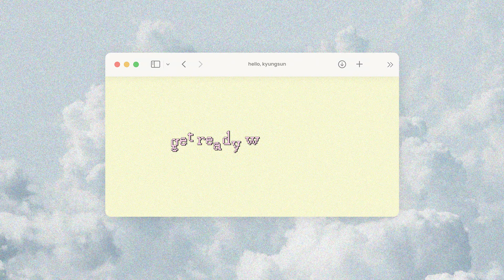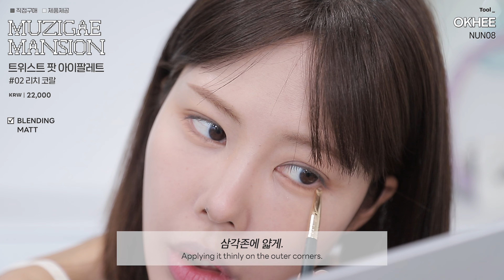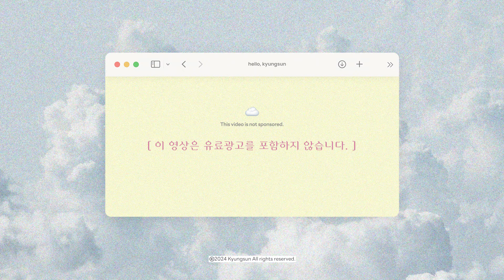Eng) 6월의 핫🔥 아이템 메이크업 / 모공 지우개 블러셔 , 다인쌤x필리밀리 속눈썹 , 2가지 제형의 립 팔레트?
오늘은 6월에 핫했던 아이템들로 메이크업을 해봤는데요..!
여러분이 많이 궁금해하셨던 데이지크 제품이랑 제가 많이 궁금했던 다인쌤 속눈썹까지!
여러가지 모아모아 가지고 왔답니다🫶🏼

그럼 오늘도 재미있게 봐주시고 우리 금방 또 영상에서 만나요😃🩷

DERMATORY : Pro Trouble Pore Clear Pad
더마토리 : 프로 트러블 모공 클리어 패드

WELLAGE : Real Hyaluronic Blue 100 Ampoule
웰라쥬 : 리얼 히알루로닉 블루 100 앰플

SKINFOOD : Blue Chamomile Hyaluronic Cream
스킨푸드 : 블루 캐모마일 히알루로닉 크림

ANESSA : Perfect UV Sunscreen Skincare Milk
아넷사 : 퍼펙트 UV 선스크린 스킨케어 밀크 NA

NAMING : Zero Gravity Cover Fit Cushion
네이밍 : 제로 그래비티 커버 핏 쿠션

글로우 : 낫 드라이 컨실러

☑︎ 제품제공  & 직접구매
LANEIGE : Neo Essential Blurring Finish Powder
라네즈 : 네오 에센셜 블러링 피니시 파우더

CHARLOTTE TILBURY : Airbrush Flawless Finish #01 Fair
샬롯틸버리 : 에어브러쉬 플로리스 피니쉬 #01 페어

☑︎ 제품제공
PERIPERA : V Shading #01 Natural Brown
페리페라 : 브이 쉐딩 #01 내추럴 브라운

WAKE MAKE : Natural Hard Brow Pencil #01 Dark Brown
웨이크메이크 : 내추럴 하드 브로우 펜슬 #01 다크 브라운

HUDA BEAUTY : BombBrows Microshade Brow Pencil #5 Medium Brown
후다 뷰티 : 밤브로우 마이크로 쉐이드 브로우 펜슬 #5 미디엄 브라운

MUZIGAE MANSION : Twist Pot Eye Palette #02 Rich Coral
무지개멘션 : 트위스트 팟 아이팔레트 #02 리치 코랄

FILLI MILLI : Point Piece Lashes #01 Pure Daily
필리밀리 : 포인트 가닥 속눈썹 #01 퓨어 데일리 (9mm)

GIVERNY : Milcjak Pen Liner #02 Black Brown
지베르니 : 밀착 펜 라이너 #02 블랙 브라운

☑︎ 제품제공
DINTO : Lash Definer #401 Warm Black
딘토 : 래쉬 디파이너 #401 웜 블랙

☑︎ 제품제공
DASIQUE : Soft Blur Cheek #08 Rosy Mood
데이지크 : 소프트 블러 치크 #08 로지 무드

☑︎ 제품제공
DASIQUE : Soft Blur Cheek #03 Bubble Coral
데이지크 : 소프트 블러 치크 #03 버블 코랄

THE SAEM : Cover Perfection Lip Pencil #06 Oat
더샘 : 커버 퍼펙션 립 펜슬 #06 오트

☑︎ 제품제공
DASIQUE : Mood Painting Lip & Cheek #03 Pink Coloring
데이지크 : 무드 페인팅 립앤치크 팔레트 #03 핑크 컬러링

ANASTASIA BEVERLY HILLS : Sugar Glow kit
아나스타샤 베버리 힐즈 : 슈가 글로우 키트

☑︎ 제품제공
DASIQUE : Mood Painting Lip & Cheek #04 Rose Coloring
데이지크 : 무드 페인팅 립앤치크 팔레트 #04 로즈 컬러링